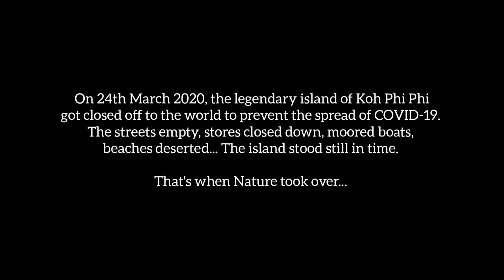Pi Pi Island DURING PANDEMIC COVID-19 CLOSED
The legendary island of Koh Phi Phi got closed off to the world to prevent the spread of COVID-19. The streets empty, stores closed down, moored boats, beaches deserted... The island stood still in time.